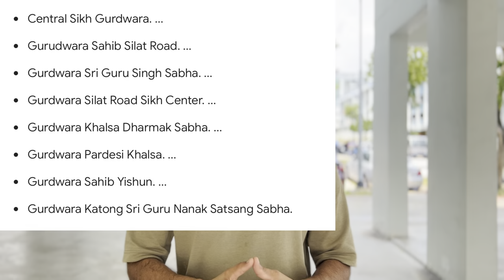Gurudwara sahib silat road ! History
Gurdwara at Pearl’s Hill, the members of the Sikh Police Contingent requested land from the Government to build a bigger Gurdwara. Besides meeting the religious needs of the Sikh Police community, the Gurdwara was also to house new arrivals and Sikhs in transit to other parts of Asia.

SR 1130 x 548

The 23,775 sq ft freehold land at Silat Road was acquired from the authorities for $16,800 in 1922. Gurdwara Sahib Silat Road  building was completed in 1924 at a cost $54,000; of which 70% was raised by members of the police forces in Singapore and Malaya and the balance was donated by Sikhs from neighbouring countries.

Gurdwara Sahib Silat Road was the first Gurdwara in Singapore to be built in traditional Sikh style architecture with domes and   arches in accordance with the gurdwaras found in Punjab.

The Gurdwara was initially managed by Sikh Police personnel. In 1937 the Government vested the property to the Silat Road Gurdwara Board of Trustees, comprising 10 members; 9 nominated by the Sikh Advisory Board (3 each from Majha,  Malwa and Doaba Sikhs) and the 10th member (the President) from the Police Force.  This continued until 1981 when the Silat Road Gurdwara Board of Trustees merged with the Queen Street Sikh Temple Board of Trustees to form the Central Sikh Gurdwara Board (CSGB), which manages it today.

During the Japanese Occupation (1942-45), many Sikhs who were part of the British military and police forces died defending Singapore and Malaya. The Gurdwara provided accommodation  for and looked after the welfare of their widows and children.  These widows and other civilian Sikhs played an important role during the war in ensuring that the Gurdwara functions continued.

After the war, these widows were offered free sea passage and many returned to Punjab. Even after that, Gurdwara Sahib Silat Road continued until the 1970s to provide accommodation to new immigrants and those needing help.

During the 1950s and 1960s, the Gurdwara went through difficult times as the congregation diminished due to migration of the ex-Sikh policemen back to Punjab and the establishment of other gurdwaras in Singapore. To provide additional funds, the ground floor was leased out to a merchant as a warehouse.

On 12 October 1966, the Bhai Maharaj Singh Memorial in the Singapore General Hospital compound was relocated to the front of Gurdwara Sahib Silat Road.

The restructuring of the Gurdwara under CSGB and the relocation of the revered Bhai Maharaj Singh Memorial to Gurdwara Sahib Silat Road resulted in a significant increase in the congregation at the Gurdwara and the facilities became inadequate to meet the needs of the sangat.About 1990, it was decided to rebuild Gurdwara Sahib Silat Road.  To maintain its historical heritage, the front façade was retained while the rest of the Gurdwara was completely rebuilt.  The Bhai Maharaj Singh Memorial was also relocated into a new location on the side of the Gurdwara.The rebuilt Gurdwara, as it stands today, was officially opened on 23 October  1995 by S. Kartar Singh Thakral, a philanthropist and leading businessman in Singapore.

The extensive patronage by devotees (both Sikhs and non Sikhs) made Gurdwara Sahib Silat Road famous and it was the first Gurdwara in Singapore to have regular Akhand Paths and langgar on all days of the week. The marble Prakash Palki in the Darbar Hall on Level 2 is also said to be the largest of its kind in the world.

Gurdwara Sahib Silat Road was declared a Historical Site by the National Heritage Board on 14 November 1999.

It is because of Bhai Maharaj Singh’s shrine that Silat Road Gurdwara has acquired overwhelming popularity. At one time totally neglected, it is now undoubted the most popular Gurdwara amongst all the seven Gurdwaras in Singapore. Deep veneration of the shrine and the adjoining Gurdwara has resulted in the belief that an Akhand Path service performed on behalf of a devotee at this Gurdwara earns the devotee great merit. Consequently there is long booking list for performance of Akhand Paths. This is also the only Gurdwara in Singapore where langgar (food) is prepared and served everyday, throughout the day.

Bhai Maharaj Singh Memorial

Bhai Maharaj Singh’s Memorial was located in the grounds of the Singapore General Hospital which was close to Outram Prison. However there is no official record of how Bhai Maharaj Singh’s Memorial first came about. In October 1966, the Government acquired this site for redevelopment and the Memorial was moved to the front of the Silat Road Sikh Temple.

The widespread patronage by the Sangat prompted the building of a permanent Bhai Maharaj Singh Memorial beside the Silat Road Sikh Temple in 1994. The Memorial was later found to be too small and a bigger one was built in 2010. This new Bhai Maharaj Singh Memorial was official opened by Minister Mentor  Lee Kuan Yew on 3 July 2010.